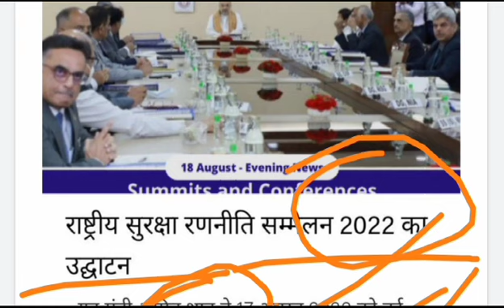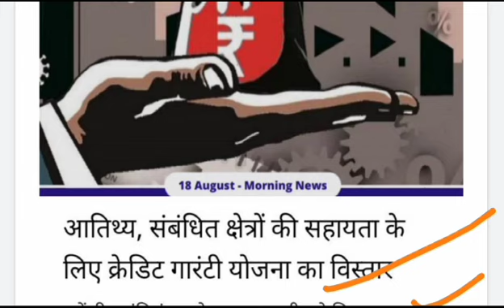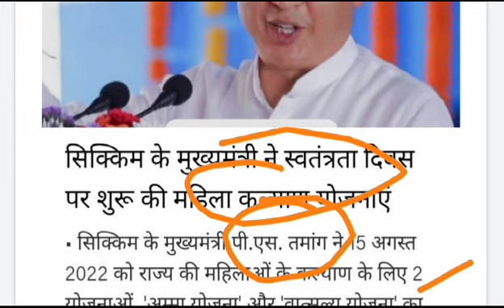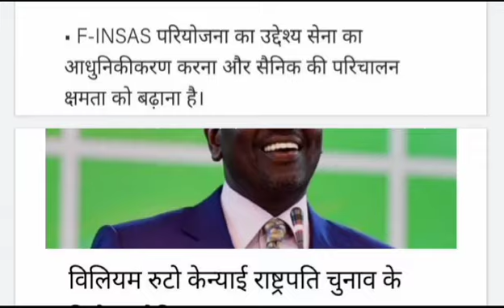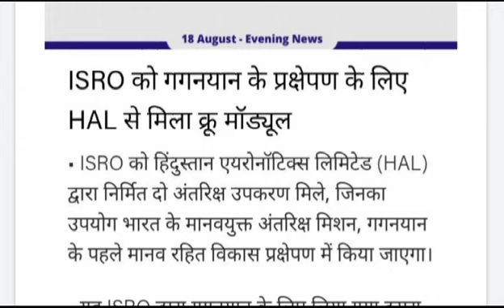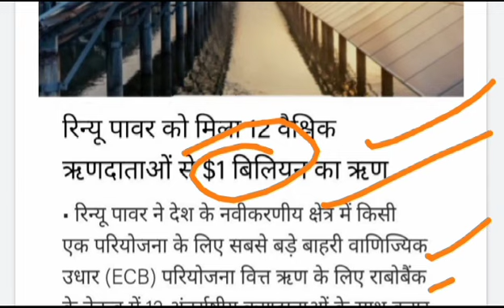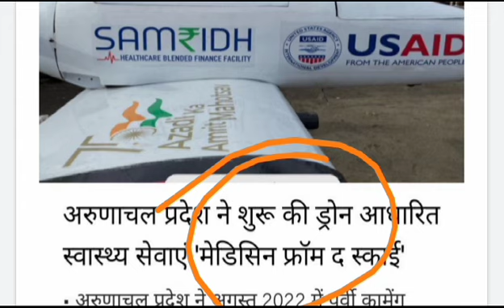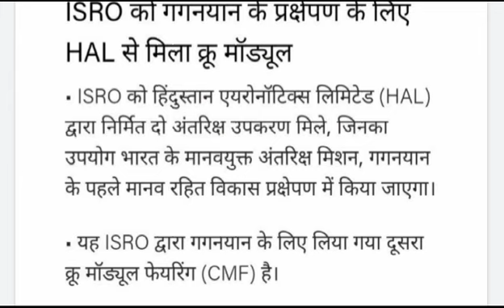19 August 2022. Current affairs series for all competitive exams.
Railway
19 August 2022